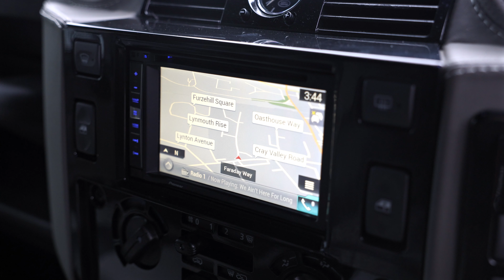Land Rover Defender Classic 110 Urban Final Edition - Walkaround (4K)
Key Points: Urban Trucks Conversion, Engine Upgrade System (175HP)

The Land Rover Defender is an iconic classic 4x4, developed from the original Land Rover series. A British equivalent of the Second World War-derived Willys Jeep, it gained a global reputation for durability, due to its steel ladder chassis, aluminium alloy bodywork and detuned Rover engine. It incorporated significant changes compared to the traditional series Land Rovers, such as adopting coil springs front and rear, as well as a locking centre differential. Production of the model began in 1983 as the Land Rover 110, a name which reflected the 110-inch wheelbase. The Land Rover 90, with 93-inch wheelbase, and Land Rover 127, with 127-inch wheelbase, soon followed.

Major revisions came in 1990, 1998 and 2007, and in August 2011, Land Rover announced the final update for the Defender, prior to the introduction of the DC100 concept and subsequent L663-generation. Safety and emissions regulations due for introduction in 2015 meant that a complete redesign of the Defender was needed, the main change being fitment of a new 2.2-litre ‘ZSD-422’ variant of the Ford Duratorq engine, fitted with a diesel particulate filter for the first time. Although smaller than the existing 2.4-litre unit, the power and torque outputs remained unchanged, and the same six-speed gearbox was used.

This particular car has undergone an extensive Urban Automotive conversion, which included a 175hp engine upgrade, as well as installation of a TDC air filter, an Urban steering guard, protective window guards, a discreet interior safe, high-security door and bonnet hinges, a relocated wiring loom, a tracking system, an updated Pioneer head unit with reversing camera, JL Audio speakers, and an Optimill quick-release steering boss. The car is finished in Nardo Grey, over a luxurious re-trimmed black and grey leather interior with aftermarket sport seats.